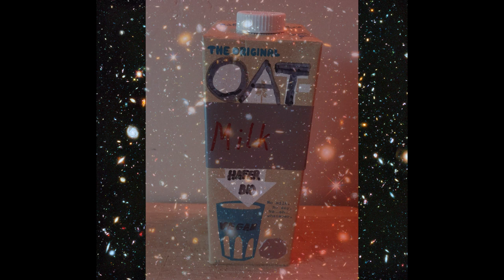Psychedelic Coffee - Oatmilk Mix - Go Vegan for our Future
Now, living vegan since 2009, it's time to spread the vegan message around the world in my own musical style added with a dash of humour and making the pleasure of the vegan way of living clearly noticable.

This is a brandnew Mix of the longer Track 'Psychedelic Coffee in the Heath', which I uploaded in November

Video: Matthias Lehmann
Video-Design: Hale C. & Matthias Lehmann
Voice: Matthias Lehmann

More unreleased Tracks, especially Space Music will appear on this Channel, nearly every Friday and sometimes additionally on Tuesday. Peaceful Greets and Hugs from Sprockhövel, Flaesheim and Cologne, Germany. Keep on watching the Stars!

Das Fotomaterial steht unter der Creative Commons Lizenz, und ist zur Wiederverwendung erlaubt. Die Links zu den Quellen findet ihr hier: